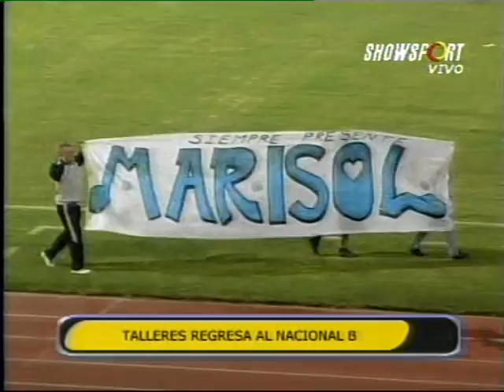Talleres venció a San Jorge de Tucumán y logró el tan ansiado ascenso a la B Nacional (Parte 1)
Ante un marco de público imponente, Talleres venció a San Jorge de Tucumán y logró el tan ansiado ascenso a la B Nacional. Más de 57 mil personas fueron al mundialista de Córdoba